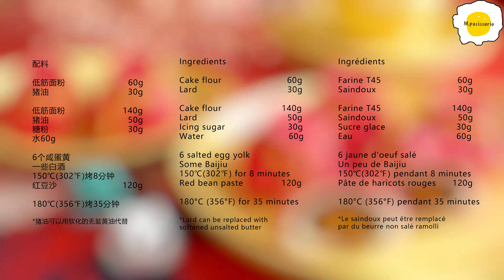Lucky bag yolk pastry 福袋蛋黄酥 Sac portebonheur croustillant au jaune d'oeuf ラッキーバッグ卵黄ペストリー 복주머니 노른자 과자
Ingredients

Lard 30g

Lard 50g
Icing sugar 30g
Water 60g

180°C (356°F) for 35 minutes

*Lard can be replaced with softened unsalted butter

配料

猪油30g

猪油50g
糖粉30g
水60g

咸蛋黄
红豆沙

180℃(356℉)烤35分钟

*猪油可以用软化的无盐黄油代替

Ingrédients

Saindoux 30g

Saindoux 50g
Sucre glace 30g
Eau 60g

Jaune d'oeuf salé
Pâte de haricots rouges

180°C (356°F) pendant 35 minutes

*Le saindoux peut être remplacé par du beurre non salé ramolli